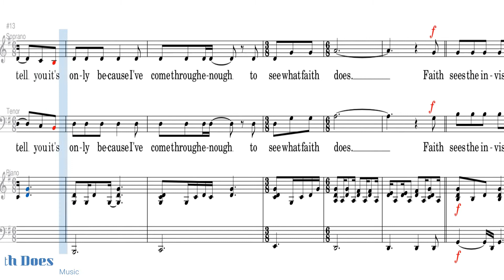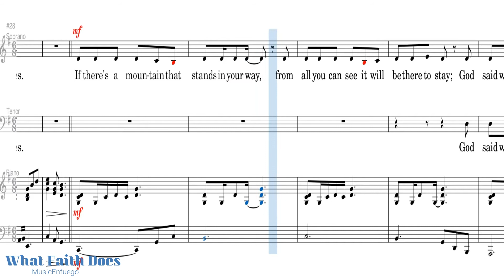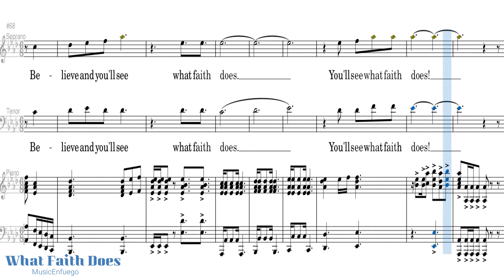What Faith Does - Tenor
Words and Music by Donna Jaree Brooks, Marty Funderburk and Scott Wilemon

Arranged by Marty Hamby